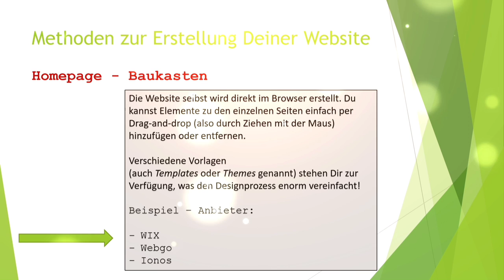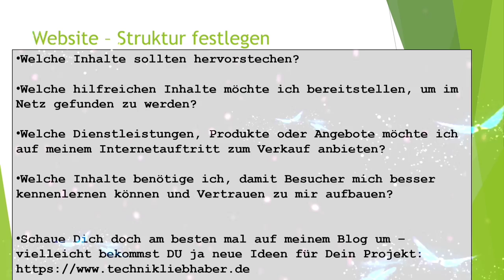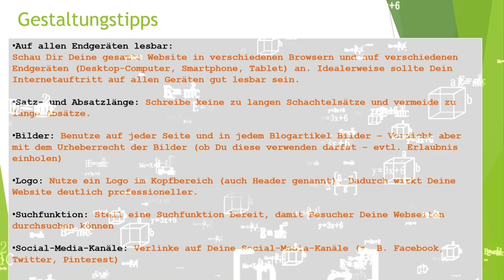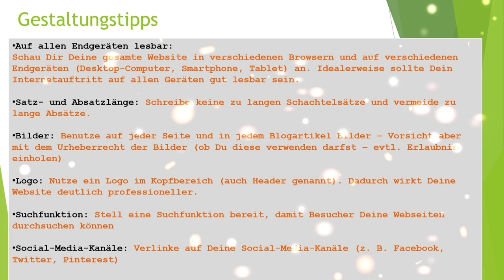Websites mit WordPress oder einen Homepage - Baukasten einfach selber erstellen - Basics